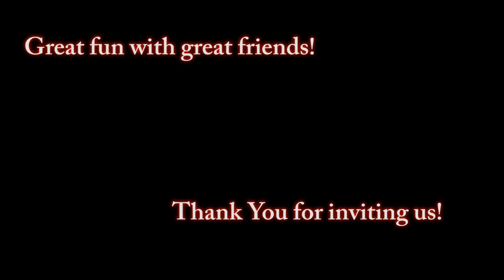Vacation to Rye NH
Vacation to Rye NH on July 18-22.  Fun times at the beach!

Shot on GoPro3 Black with either 1080p 60fps or timelapse 4m on 1s or 5s intervals.